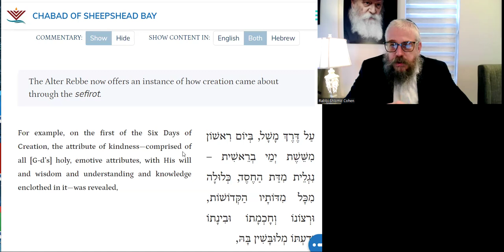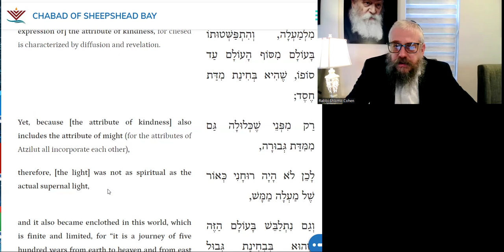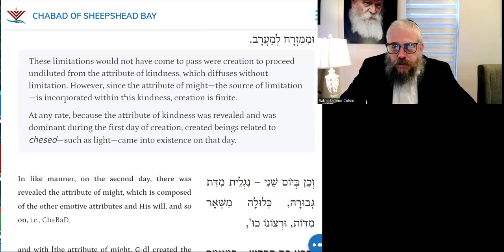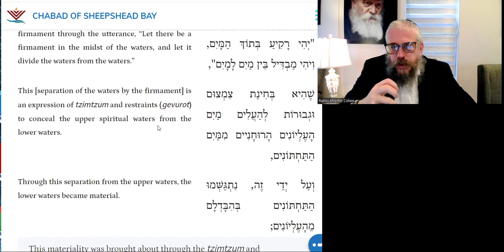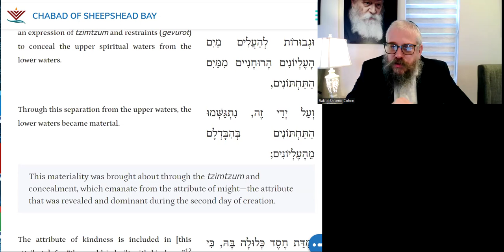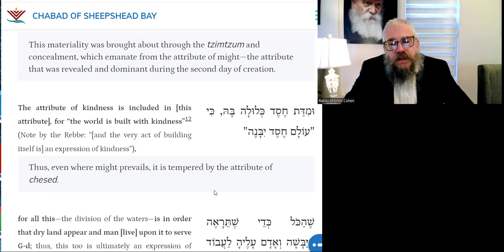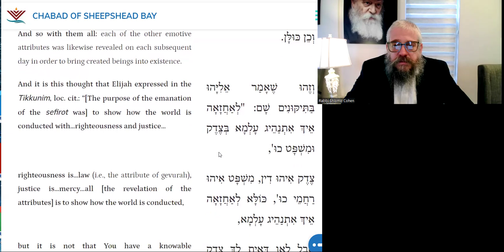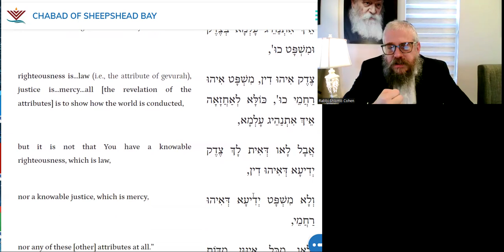G-d's Attributes used in The Six Days of Creation | DAILY TANYA~224~ 6 Tamuz | Shar Hayichud Ch 10-3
20 Minutes Daily Tanya class with Rabbi Shlomo Zalman Cohen
6 Tamuz (Leap Year)
ו תמוז (מעוברת)
Friday, July 12, 2024
ספר התניא - שער היחוד והאמונה - פרק י 3